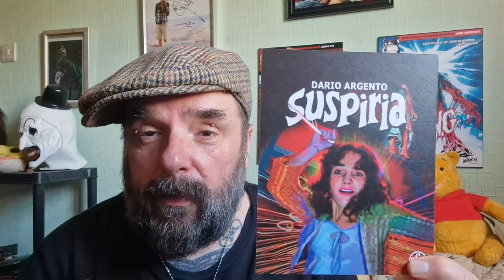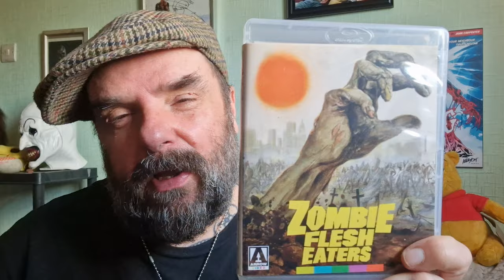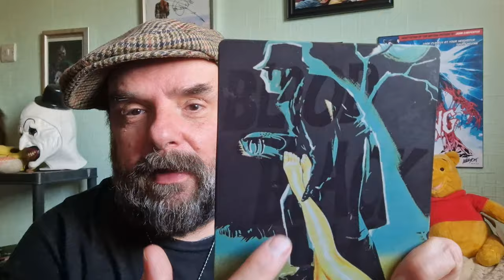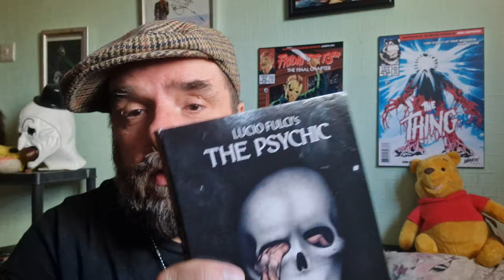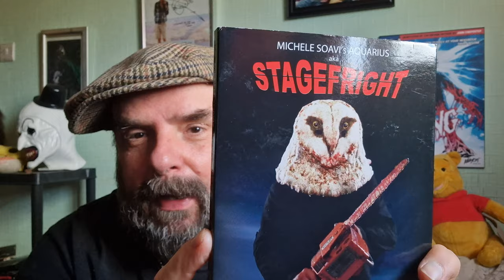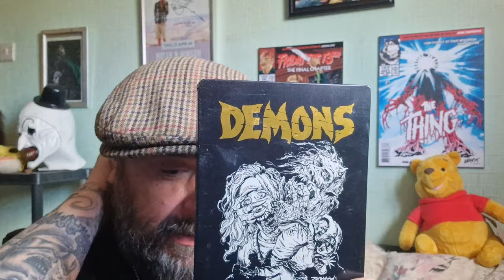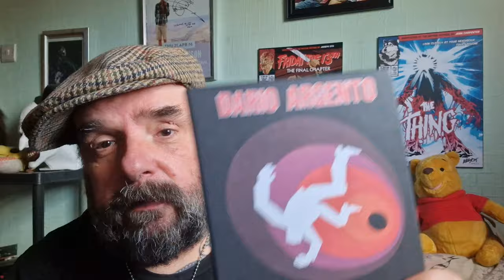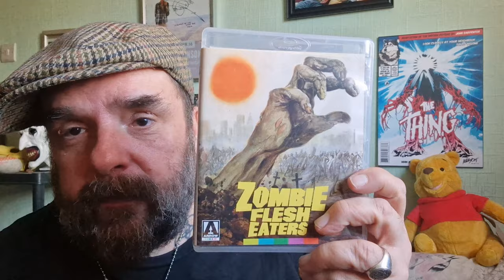12 Italian horror/ Giallo movies you must watch